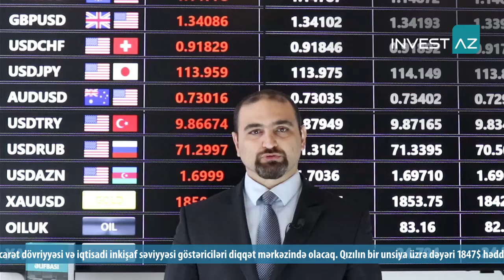DOLLAR ABŞ-DA ARTAN İNFLYASİYA FONUNDA | 11.11.2021